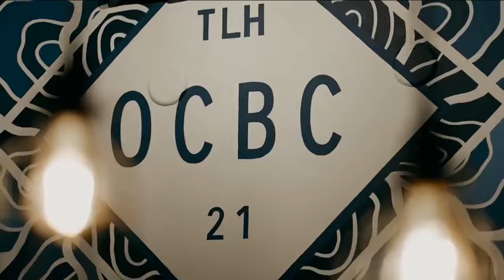Inside Seminole Basketball - 01/24/24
Jeff Culhane talks Noles Basketball with Leonard Hamilton and Jaylan Gainey